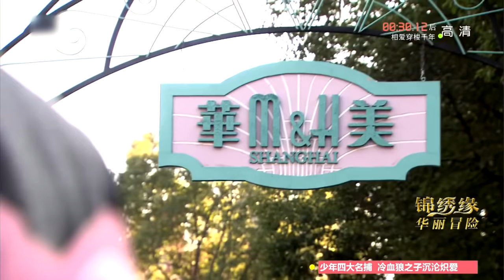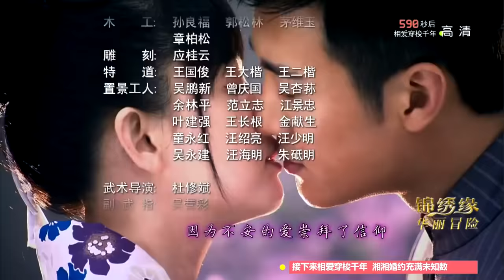锦绣缘华丽冒险 22 | Cruel Romance 22 （黄晓明 / 陈乔恩 / 乔任梁 领衔主演）【TV版】